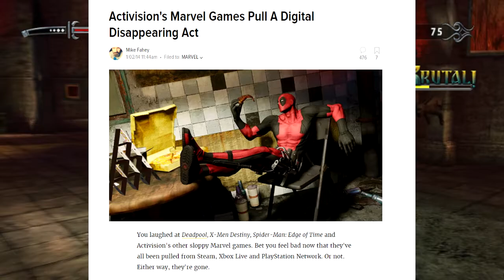The Pipe Dream: Marvel's Blade | Desiring A New, Triple-A, Video Game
Welcome to "The Pipe Dream", a "What If?" series where I talk about video game genres that seem minuscule in today's era or ideas that never really got a second chance. Today we're talking about everyone's favorite Vampire Hunter, Blade. Blade is a very tragic character who had two standout, blockbuster films that reinvigorated the idea of a "dark power fantasy" being applied to the silver screen. After Blade had two abysmal, movie-tie in offerings we're stuck pondering "what if" Blade received a game that was actually good?

Steam: Ren Operative
XBL: RenOperative
PSN: LatinChris_9990